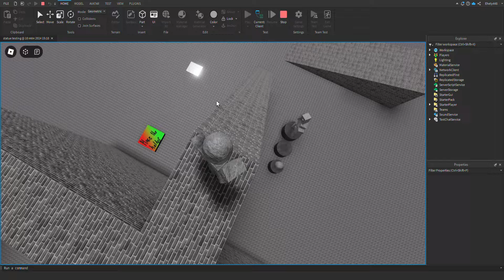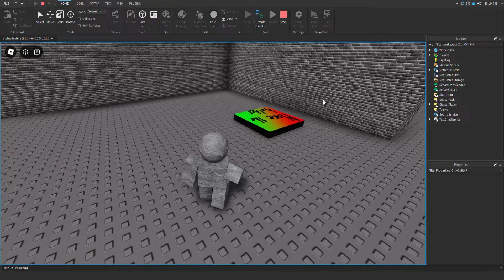showcase of something im working on.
statues.
this is kinda bad but it gonna get good. i hope.